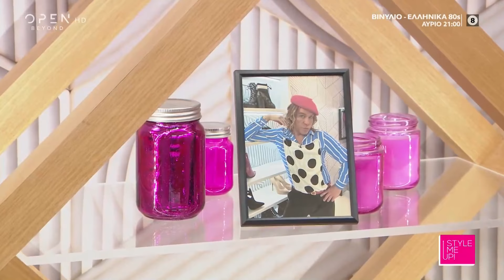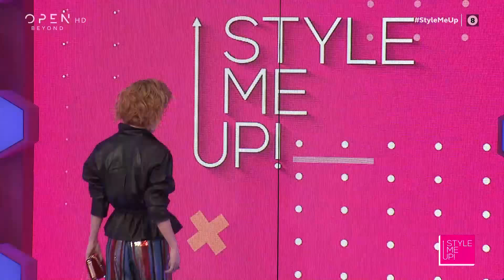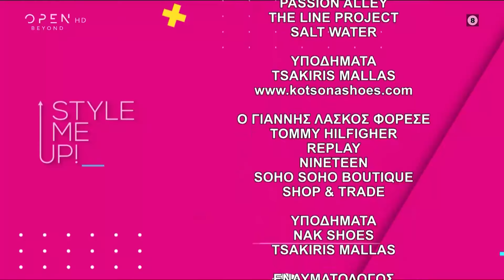Style me up | Επεισόδιο 111 | OPEN TV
Η Σταυρούλα ήρθε στην εκπομπή γιατί έβαλε στοίχημα με τον κολλητό της. Είναι γραφίστρια και φαίνεται, αφού το στυλ της είναι αθλητικό με prints και επηρεασμένο από το Λονδίνο, όπου ζούσε. Για να γίνει κοκέτα επιλέγει τον Γιάννη Λάσκο, ο οποίος έχει μια πολύ δύσκολη αποστολή. Ο Τρύφωνας Σαμαράς δυσκολεύεται με το καρέ μαλλί της Σταυρούλας, που εύχεται μην βγει σαν καρτούν. Θα κερδίσει το στοίχημα;